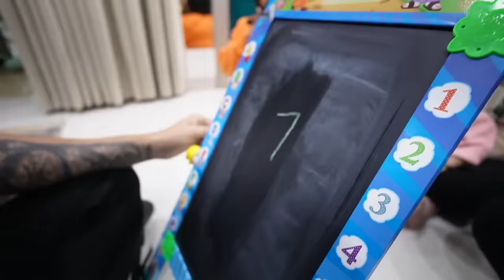HAR BAR CHEEKU PE KYU LAGTA ILIZAAM? | Chiku Malik Vlogs